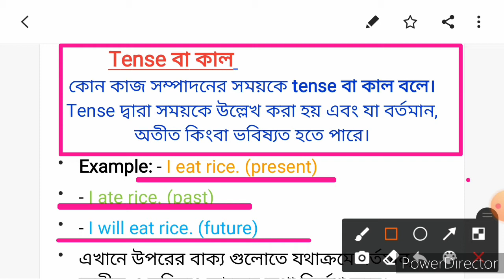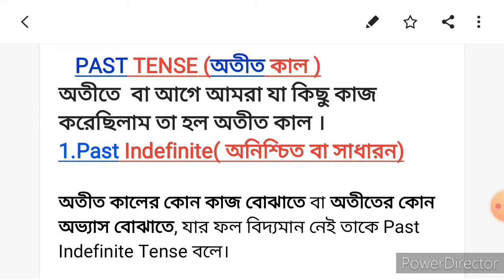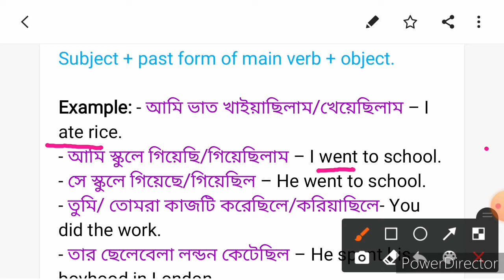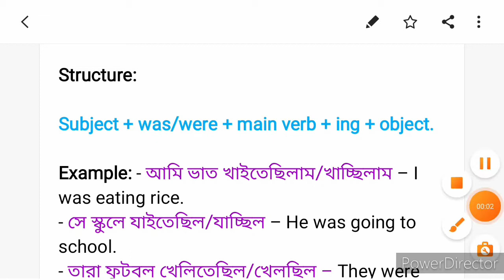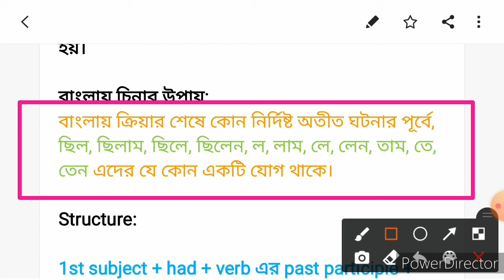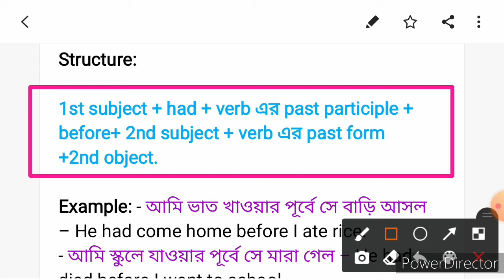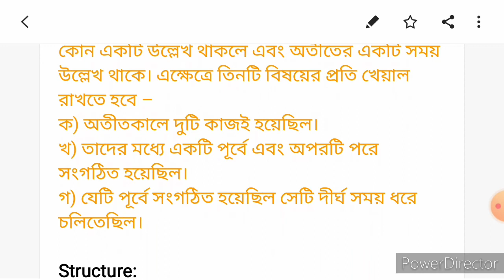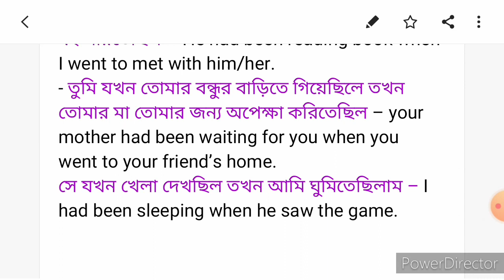TENSE PART-2/TYPES OF TENSE/TENSE WITH EXAMPLE / TENSE CHART/TYPES OF PAST TENSE /BY RKB ACADEMY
TENSE PART-2/TYPES OF TENSE/TENSE WITH EXAMPLE TYPES OF PAST TENSE /BY RKB ACADEMY